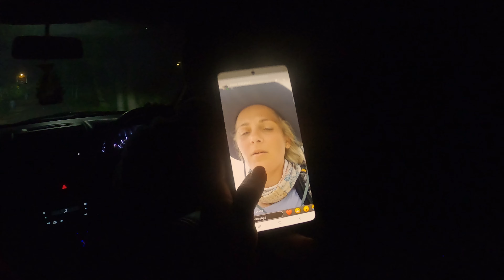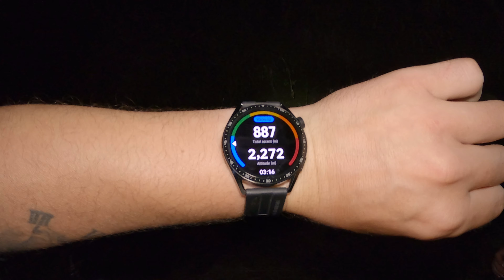Mes įveikėme Agungo ugnikalnį | Balis | 13 dalis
Štai ir atejo tas ilgai lauktas momentas-Agung ugnikalnio šturmas.Tai buvo nepakarojamas žygis ir tas  jausmas bei patys už save kalbantys vaizdai.Buvo nelengva bet tikrai to verta. Prašau įvertinti ir jus,gero žiūrėjimo :)